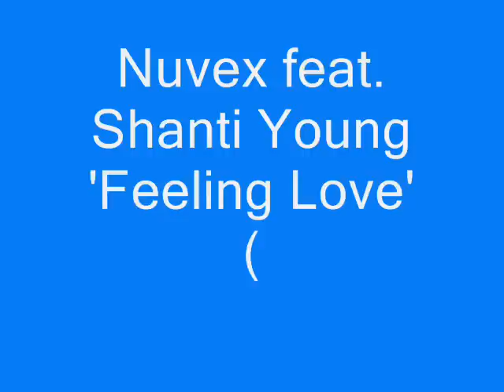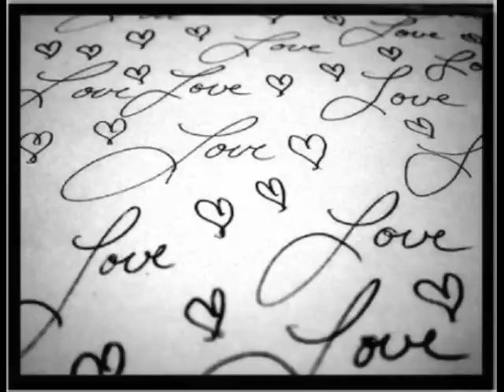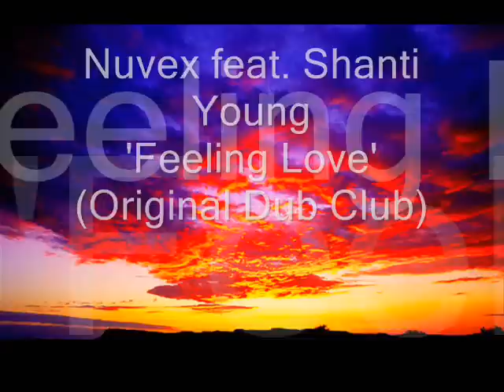Nuvex feat Shanti Young-Feeling Love (Original Dub Club)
New release by DJ/producer Nuvex with vocals by Shanti Young.
Super cool progressive house track
Out in stores dec 18 . Beatport, Itunes, Amazon etc